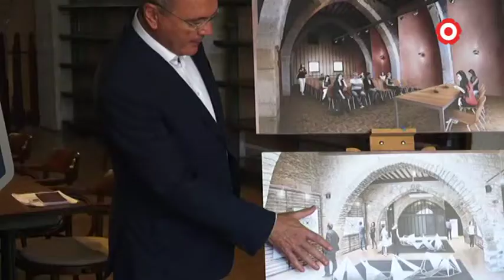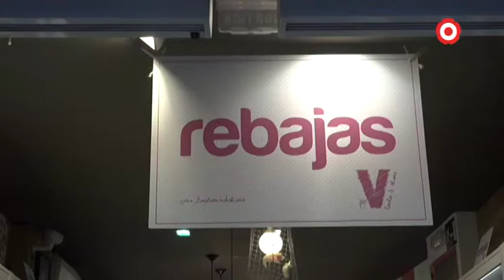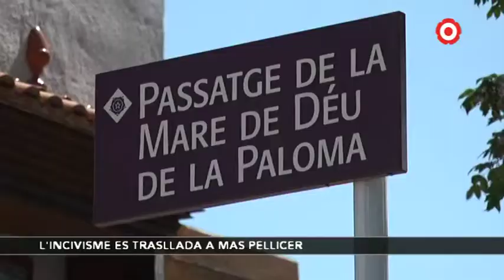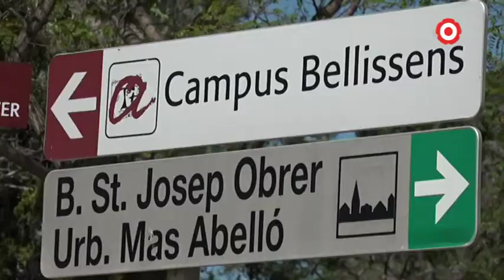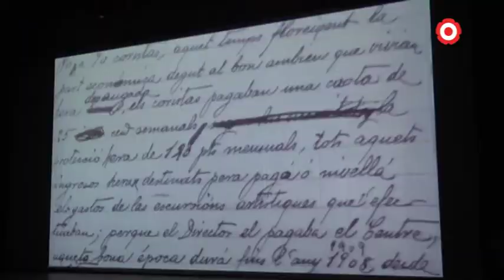Notícies Vespre 8/01/2018